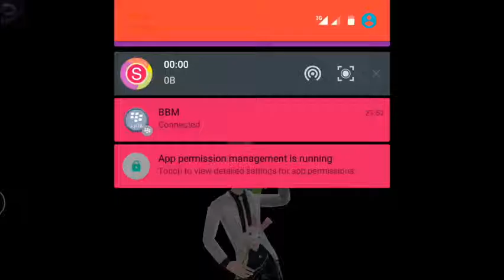TOUCH 3D MOBILE 2020 爱你爱你 - BY2 5STAR ALMOST PERFECT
ThiS is offline MODE